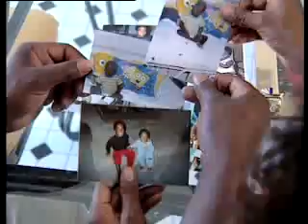Cord Blood Stem Cell Transfusion Saves Child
Diagnosed at birth with Sickle Cell Anemia, Joseph Davis Jr. was saved by the stem cell rich cord blood of his newborn brother Isaac.  under the Real People Real Stories section.